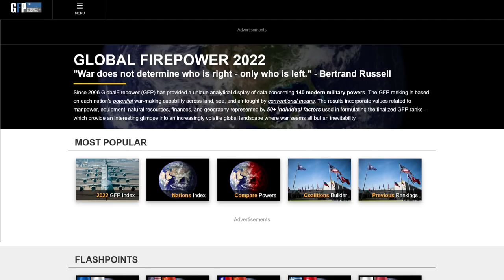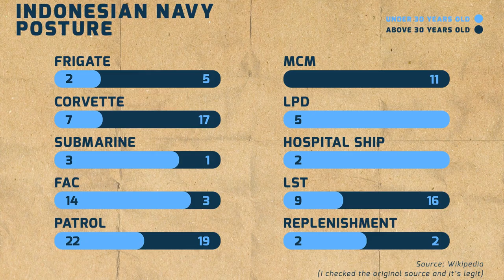We Should Stop Using This Website To Compare Military Power!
Today, we're gonna talk about Global Firepower website. A website who always ranks every nation's military power every year. We're gonna find out how it works, and what it doesn't tell us about military strength.

TIMESTAMP:
0:00 Intro
0:38 What Is Global Firepower?
1:51 Indonesia GFP Ranking
3:27 What Don't They Say?
5:41 The Consequences
6:31 Conclusion
7:18 Closing